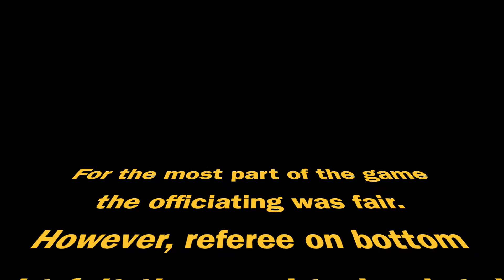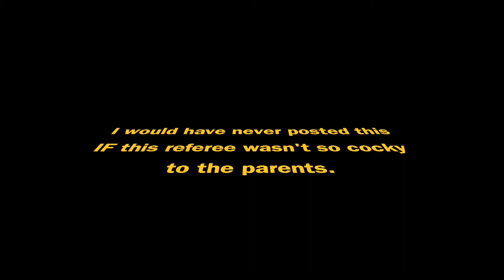Perfect Referee NOT SO PERFECT